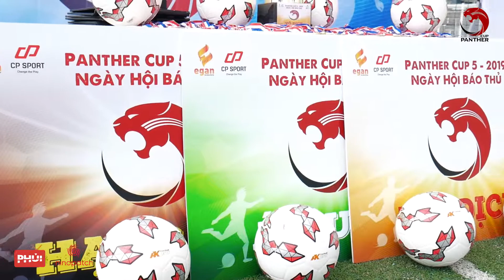Ngày Hội Báo Thủ Panther Cup 5 Phui - Ninopatch